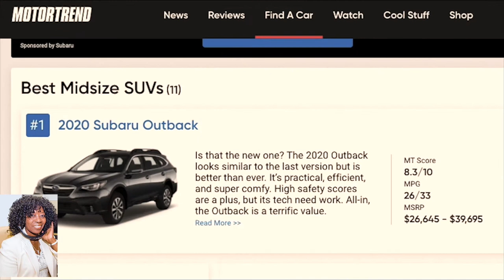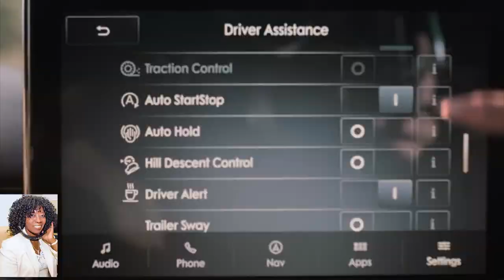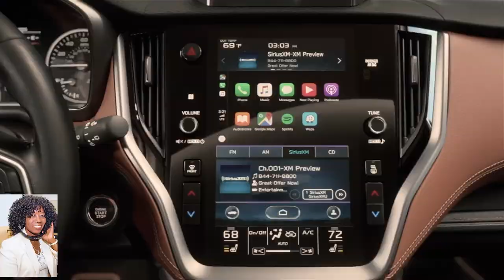2021 Motor Trend SUV's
2021 Motor Trend SUV's